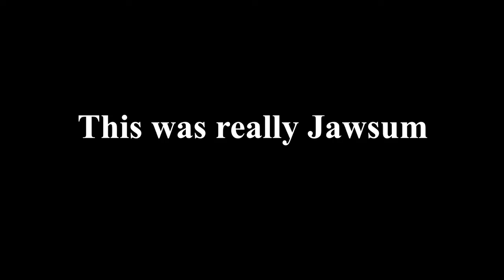Omori | Episode 22 | BOSS BATTLE